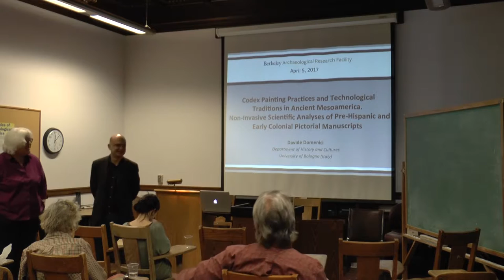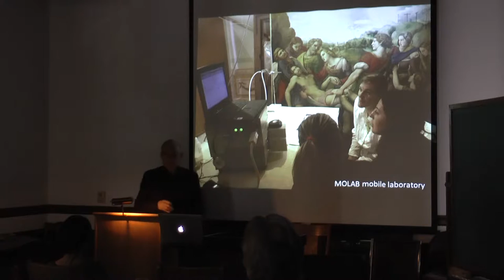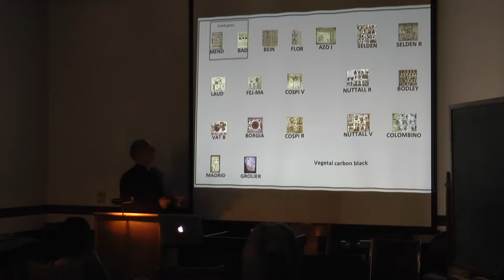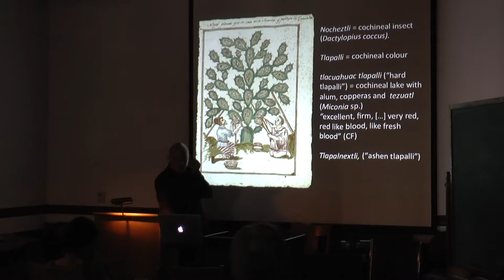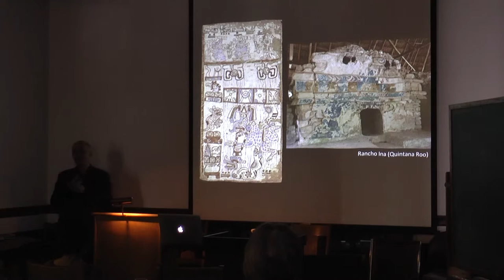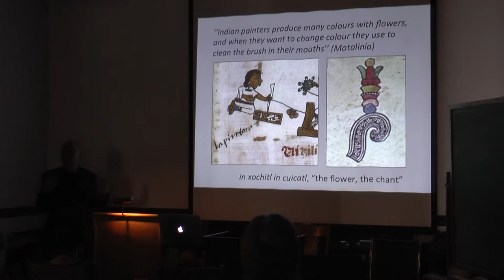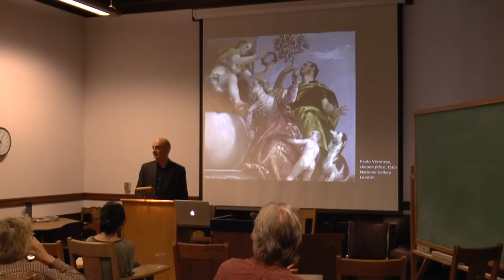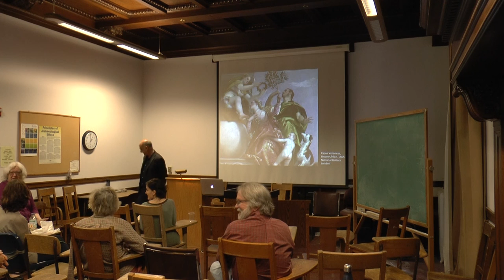2017-04-05 Davide Domenici (Univ Bologna) - Codex Painting Practices and Technological Traditions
Codex Painting Practices and Technological Traditions in Ancient Mesoamerica: Non-Invasive Scientific Analyses of Pre-Hispanic and Early Colonial Pictorial Manuscripts
5 April 2017, ARF Brownbag
Speaker: Davide Domenici (University of Bologna)
Non-invasive scientific analyses recently performed by the European mobile laboratory MOLAB on a number of pre-Hispanic and early colonial pictorial Mesoamerican manuscripts allowed us to chemically characterize their material compositions, significantly deepening our knowledge of Mesoamerican codex painting practices. Davide Domenici, a Mesoamericanist from the University of Bologna (Italy) working with the MOLAB team, will present the results of the scientific analyses and discuss some of their cultural and historical implications, including a comparison with information recorded in early colonial sources, the spatial and chronological variations pointing to the existence of different technological traditions, the emic values associated with the materiality of color, and the changes that Mesoamerican codex painting practices underwent in early colonial times.